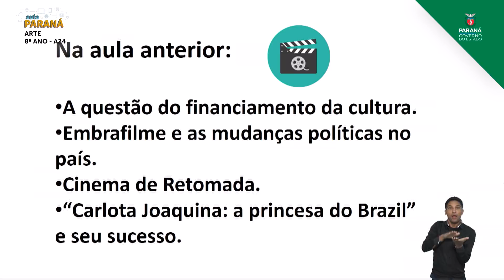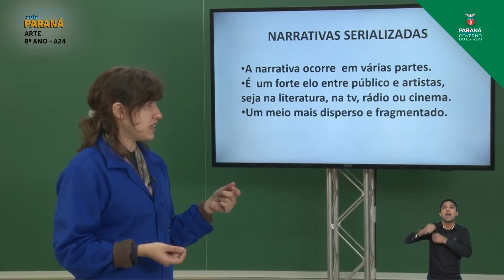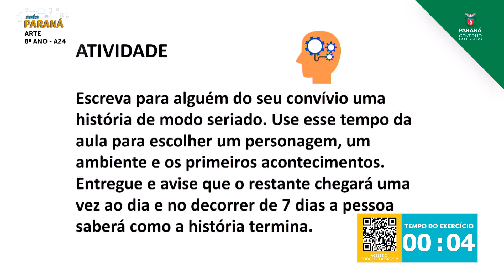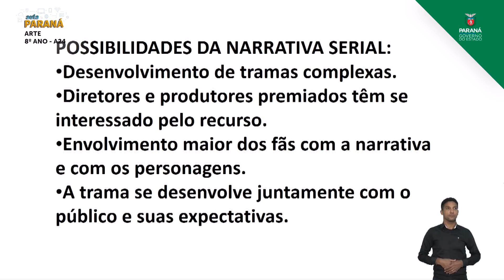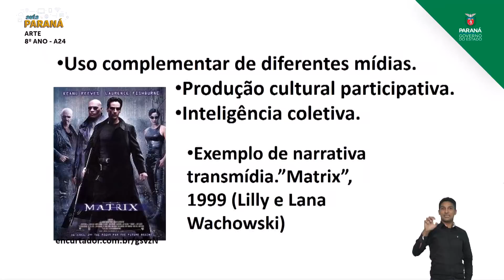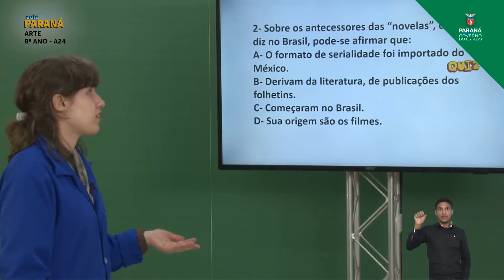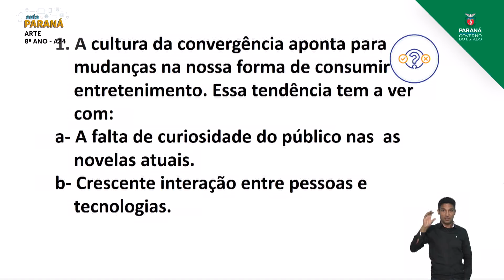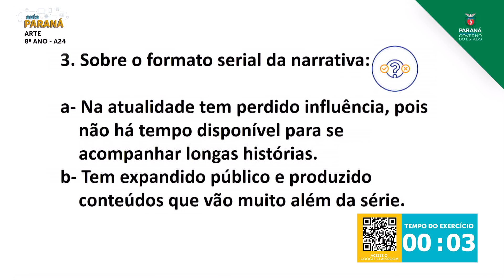8º Ano | Arte | Aula 24 - Séries e Novelas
Professora Daniele Viana